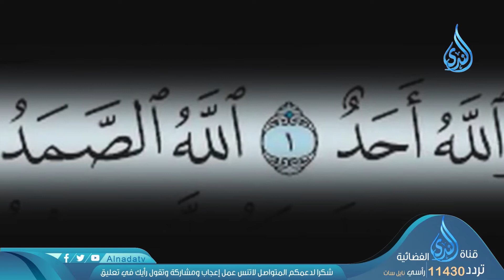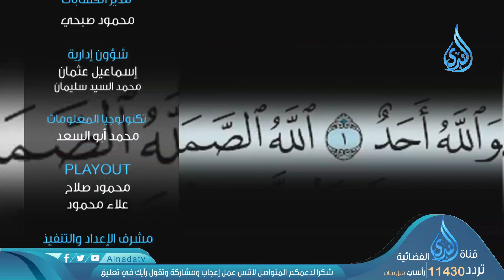التطوير (3) |ح28 | إني أحبها | الدكتور شريف طه يونس